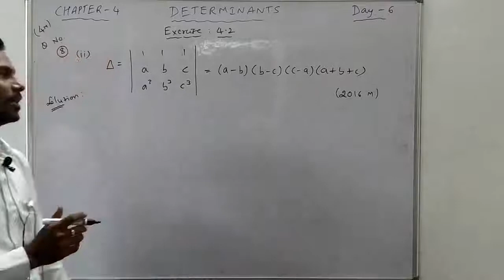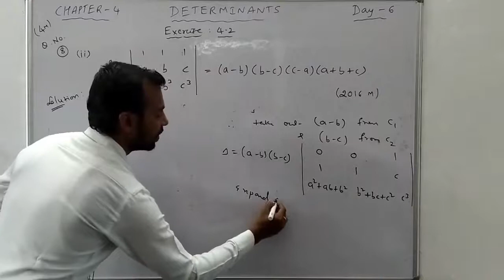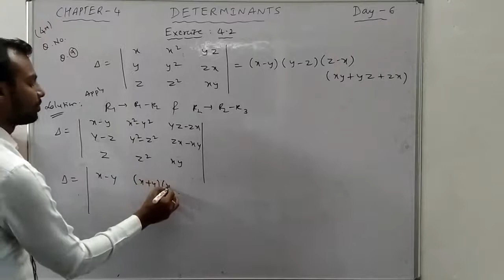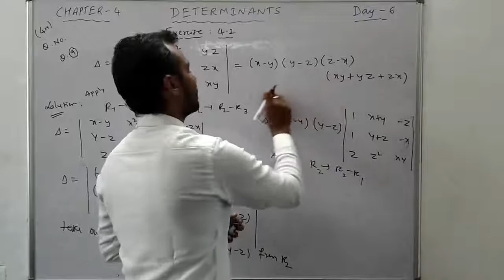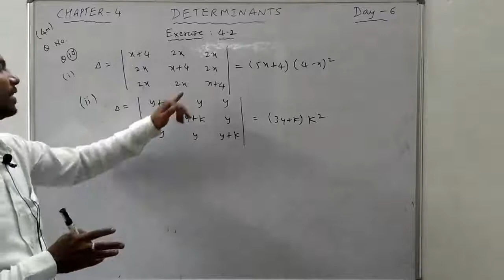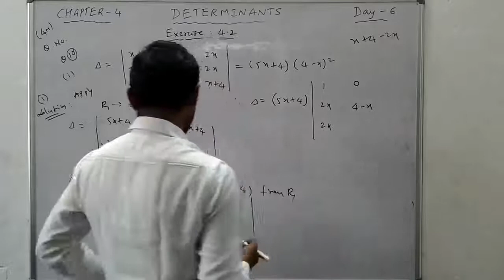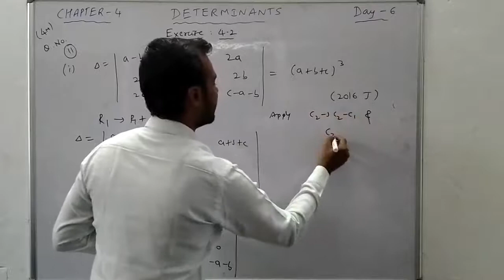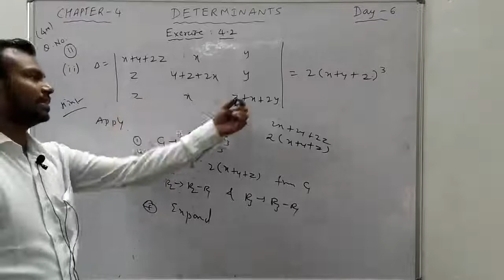CHAPTER-4 ,DETERMINANTS,PART-7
TOPIC DISCUSSED

1.EXERCISE 4.2